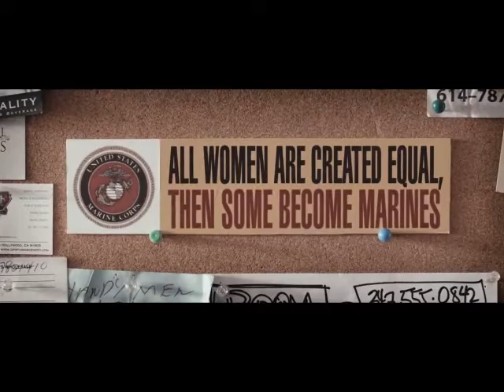top de las 5 nuevas mejores canciones de katy perry